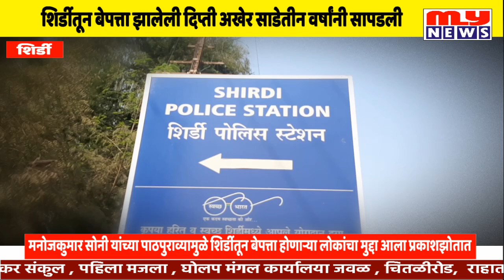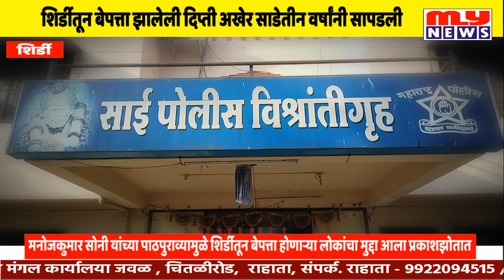शिर्डीतून बेपत्ता झालेली महिला अखेर साडेतीन वर्षांनी सापडली MY NEWS